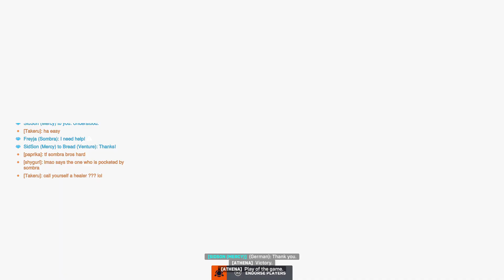Overwatch 2 Gameplay Part 43 Salty Shygurl Get Instant Karma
Player Shygurl If You Watching This, This Is What I Expect How Teamwork (GG Well Play Team If You Watching Didn't Have Chance Say That When We Are In Team You Know Who You Are) Unlike You Keep Using Healer Attack No Help Heal Lol Go Play ABC Game More Suitable For You As 5 Year Old Girl Player Shygurl